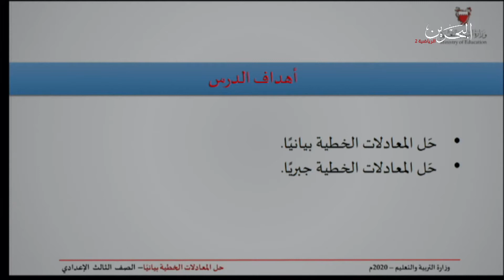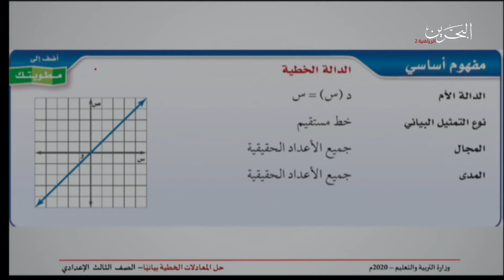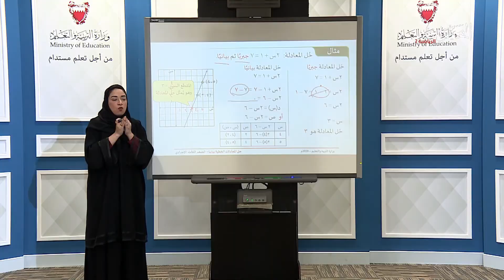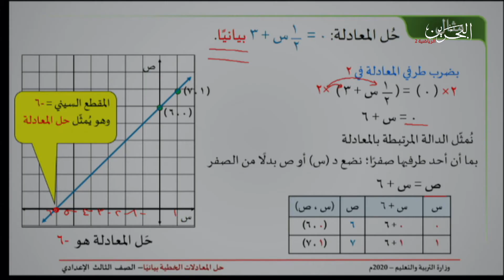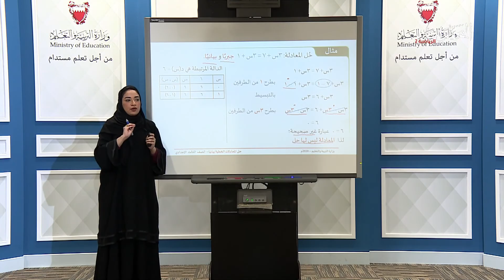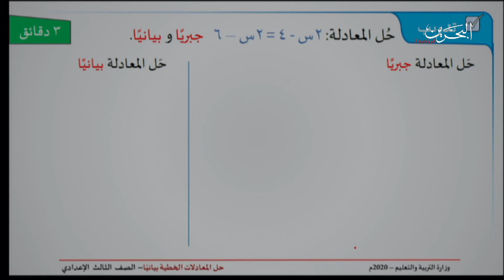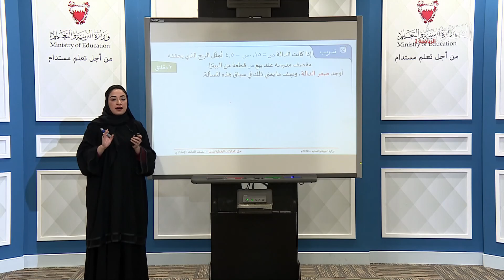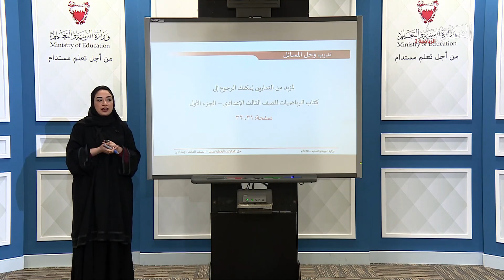الرياضيات للصف الثالث الإعدادي - حل المعادلات الخطية بيانيا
الرياضيات - الصف الثالث الإعدادي - الفصل الدراسي الأول

توسع: الاستدلال الاستقرائي والاستنتاجي لها .. الصفحة 52
1-2 حل المتباينات الخطية بالجمع والطرح  .. الصفحة 56-60
استكشاف: حل المتباينات الخطة  .. الصفحة 61
7-2  حل نظام مكون من معادلتين خطيتين بالحذف باستعمال الضرب .. الصفحة 90-94
3-3  احتمال الأحداث المستقلة .. الصفحة 110-113